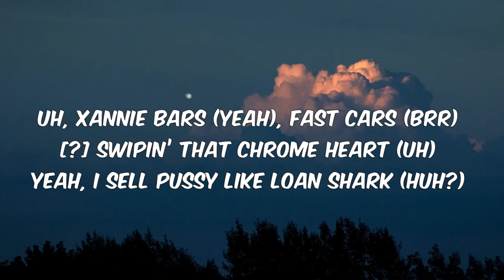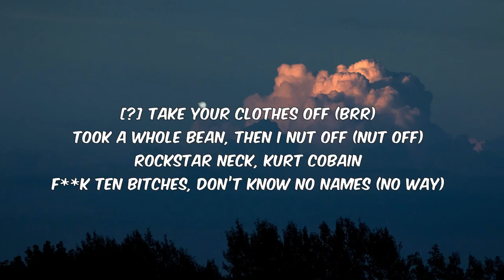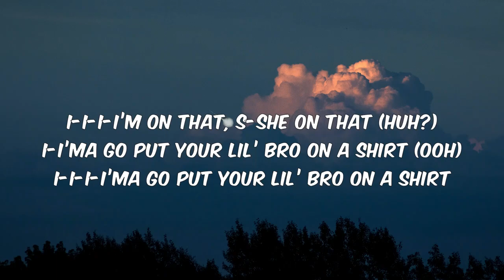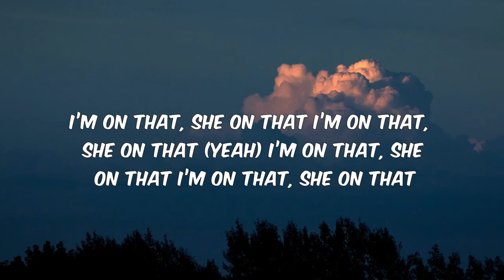Lil Pump - I'monna (Lyrics)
LYRICS NATION
Lil Pump - I'monna (Offical Video)
Lil Pump - I'monna
SUPPORT US MY SUBSCIRBING
  AND GET UPDATED
NEW SONG IF YOU LOVE
THEN LIKE THE VIDEO
DISCLAMIER :
THIS CHANNEL DOES NOT PROVIDE
 ANY SONG OR MUSIC LYRICS .
ONLY From A Three Party For
SONG LYRICS . DON'T DISCLAIM
ANY VIDEO AS PER THIS VIDEO
      PROVIDED.
All Music Cerdit GOES TO
MUSIC COMPANY AND ARTIST
HASTAGS :
Follow Artists -
Follow Lil Pump:

Lyrics = [Intro]
CB on the beat
Ooh, yeah, Jet
Jet, yeah (Brr)

[Chorus]
I’m on that, she on that (Yeah)
I-I’m on that, s-she on that (Yeah)
R-Ridin’ that rolls truck all over the dirt
R-Ridin’ that rolls truck all over the dirt (Yeah)
I’m on that, she on that
I-I’ma go put your lil’ bro on a shirt (Ooh)
I-I’ma go put your lil’ bro on a shirt (Yeah, ayy-ayy)
I-I’m on that, s-she on that
R-Ridin’ that rolls truck all over the dirt (Vroom)
R-Ridin’ that rolls truck all over the dirt (Yeah, yeah-yeah)
I-I-I-I’m on that, s-she on that (Huh?)
I-I-I-I’ma go put your lil’ bro on a shirt

[Verse]
Uh, Xannie bars (Yeah), fast cars (Brr)
[?] swipin’ that Chrome Heart (Uh)
Yeah, I sell pussy like loan shark (Huh?)
Had her suckin’ dick in a go-cart, huh
Had her suckin’ dick in the golf cart
Fuck that shit, bitch wanted some Goyard (Nope)
Paint on my dick, like Mozart (Yeah)
Way too geeked, like [?] (Geeked)
Hit the [?] store, bitch
I do not shop at no Walmart (No way)
[?] take your clothes off (Brr)
Took a whole bean, then I nut off (Nut off)
Rockstar neck, Kurt Cobain
Fuck ten bitches, don’t know no names (No way)
Fuck a nigga main bitch, send her ass home
Okay, that’s yours, man (Yeah)
Hit her (Huh), split her (Split her)
Fuck her (Huh), kick her (Yeah)
Sellin’ (Huh), pussy (Yeah)
O-Out of (Uh), Twitter (Let’s go)
Rolls truck (Uh), l-litter (Yeah)
C-Call your (Uh), s-sister (Brr)
Did too (Yeah), many (yeah)
Whippets (Uh), got blisters

PLZ SUPPORT US MY SUBSCIRBE
PLZ SUPPORT US FOR NEW MUSIC